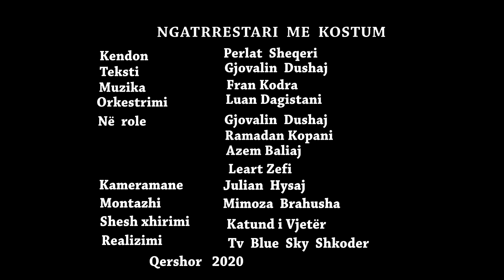Perlat Sheqeri - Ngatrrestari me kostum (Official Video 4K)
Per dasmen tuaj 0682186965 Perlat Sheqeri